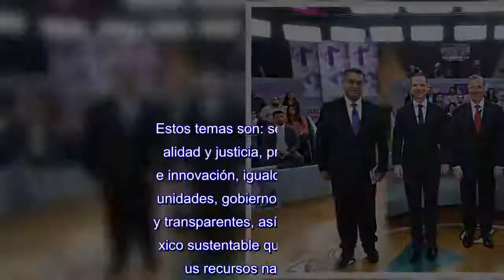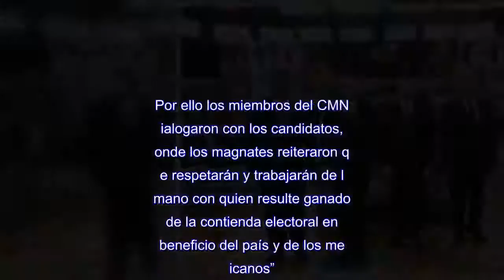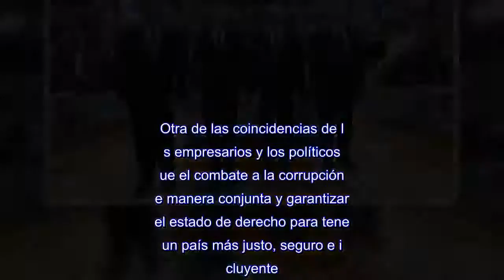Magnates piden a presidenciables “condiciones mínimas de legalidad, justicia, paz y oportunidades”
CIUDAD DE MÉXICO (apro).-Los empresarios aglutinados en el Consejo Mexicano de Negocios (CMN) pidieron a los candidatos presidenciales que contribuyan a crear condiciones de confianza y certeza jurídica.Luego de sostener encuentros con José Antonio Meade, Ricardo Anaya y el independiente Jaime Rodríguez Calderón, el organismo encabezado por Alejandro Ramírez Magaña presentó la agenda para consolidar un modelo de país en el largo plazo, llamada Visión 2030.En dicho documento se incluyen seis ejes de acción para lograr “el México en paz, próspero e incluyente que todos queremos”.Estos temas son: seguridad, legalidad y justicia, prosperidad e innovación, igualdad de oportunidades, gobiernos eficientes y transparentes, así como un México sustentable que preserve sus recursos naturales.Ramírez Magaña señaló que “el sector empresarial necesita un gobierno que facilite el quehacer productivo y garantice condiciones mínimas de legalidad, justicia, paz y oportunidades para mejorar la calidad de vida de todos los mexicanos”.Por ello los miembros del CMN dialogaron con los candidatos, donde los magnates reiteraron que respetarán y trabajarán de la mano con quien resulte ganador de la contienda electoral en “beneficio del país y de los mexicanos”.Asimismo, el sector privado hizo un llamado a los candidatos a “trabajar de la mano” gobierno, empresas y ciudadanos para detonar el potencial del país.También reafirmaron su compromiso de impulsar la democracia y fomentar acciones que contribuyan a acelerar el crecimiento económico y la generación de empleos.Otra de las coincidencias de los empresarios y los políticos fue el combate a la corrupción de manera conjunta y garantizar el estado de derecho para tener un país más justo, seguro e incluyente.Además, el CMN defendió las reformas estructurales logradas en la administración de Enrique Peña Nieto.